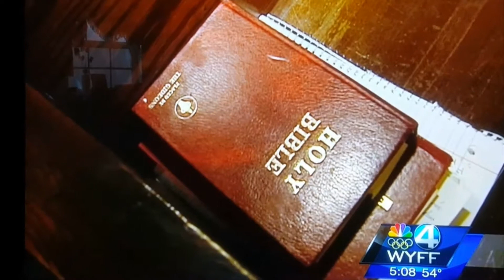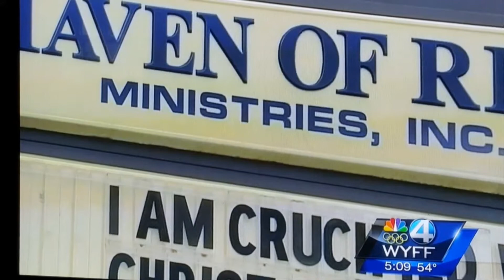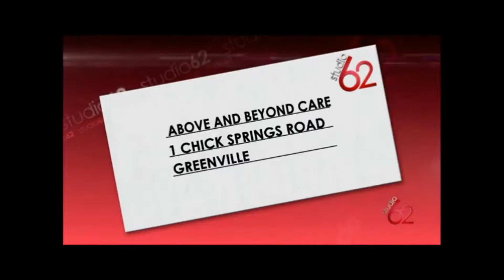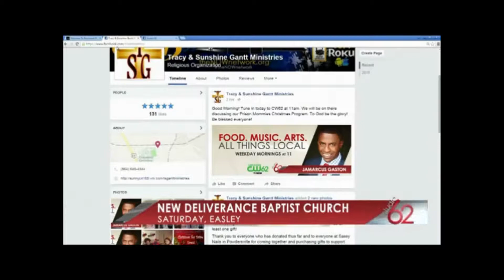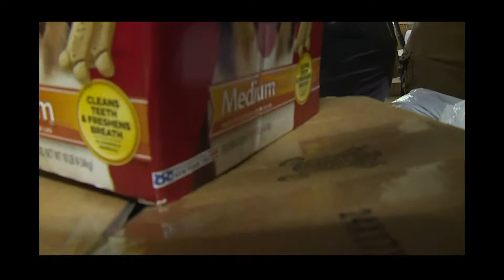Tracy and Sunshine Gantt Ministries Compiled Media Coverage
This is compiled media coverage footage for Tracy and Sunshine Gantt Ministries. The footage covers the past 3 or 4 years of outreach activities.